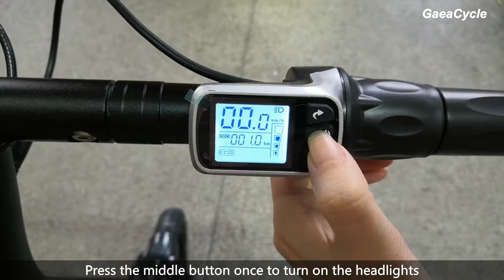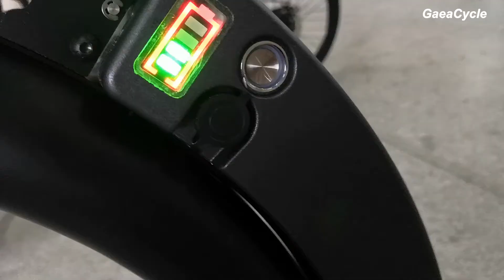360 degree folding electric scooter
Volume is small, easy to carry, lightweight.